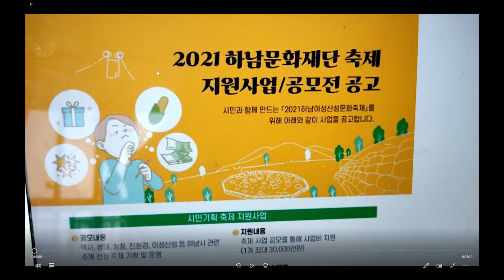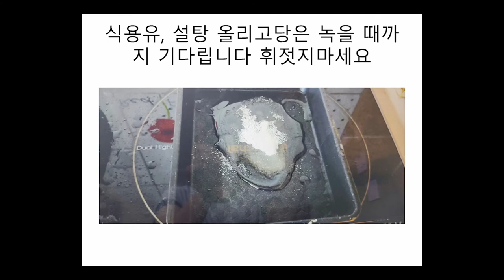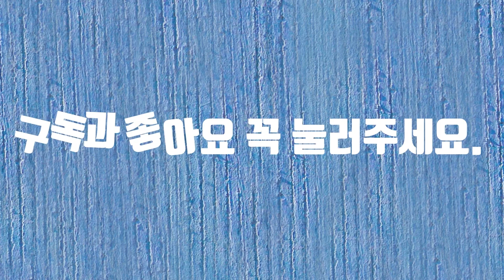옥수수 간식 레시피 공모전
옥수수 간식 레시피 공모전에 참여합니다.